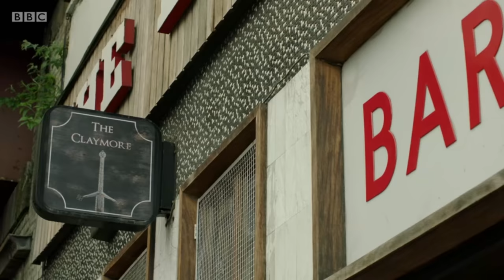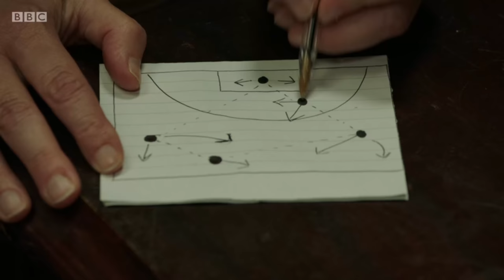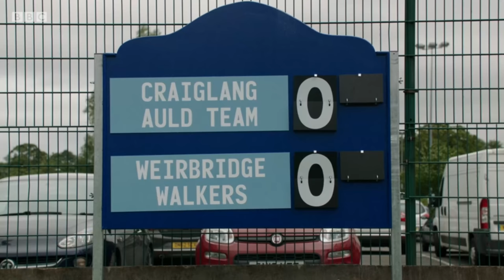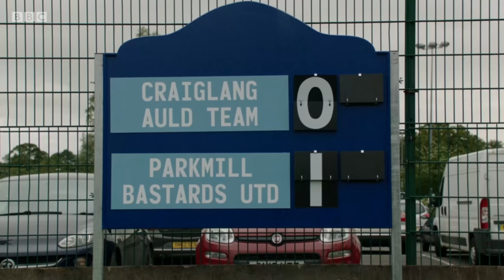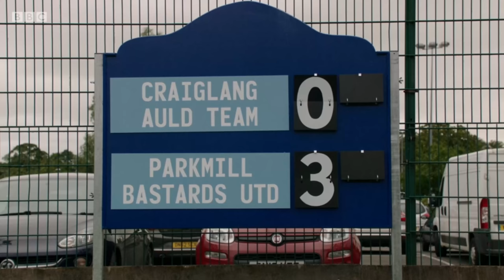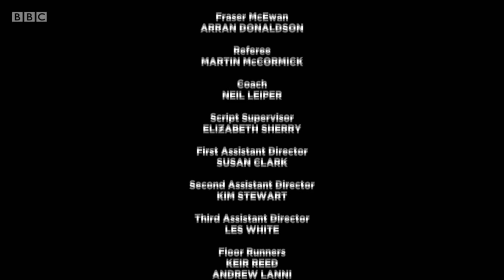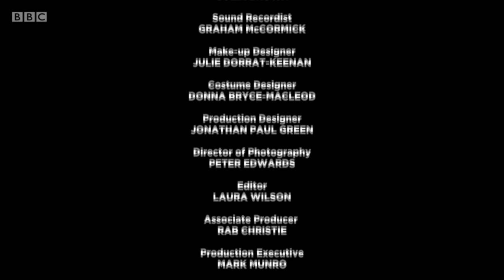Still Game Season 8 Episode 3 22nd March 2018